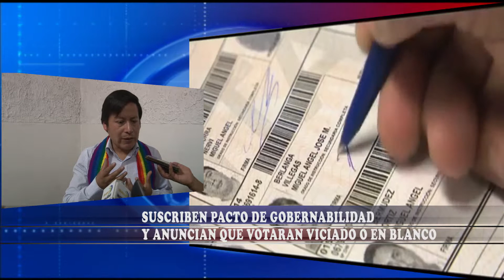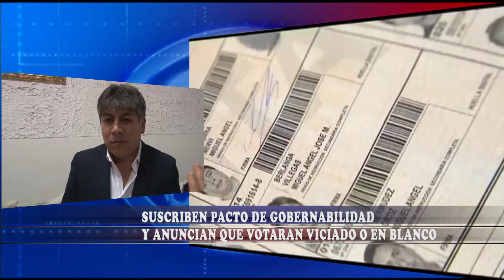SUSCRIBEN PACTO DE GOBERNABILIDAD, Y ANUNCIAN QUE VOTARAN VICIADO O EN BLANCO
ING. JEJOSNOVARA CERVANTES – MOVIMIENTO TAWANTINSUYO / WERNER SALCEDO – DEMOCRACIA DIRECTA

REPRESENTANTES DEL MOVIMIENTO TAWANTINSUYO Y DEMOCRACIA DIRECTA SUSCRIBIERON UN PACTO DE GOBERNABILIDAD CON LA FINALIDAD DE FISCALIZAR LA NUEVA GESTION DEL GOBIERNO REGIONAL … ADEMAS ANUNCIARON QUE VOTARAN VICIADO EN LA SEGUNDA VUELTA ELECTORAL PORQUE NO CREEN EN NINGUNO DE LOS CANDIDATOS …